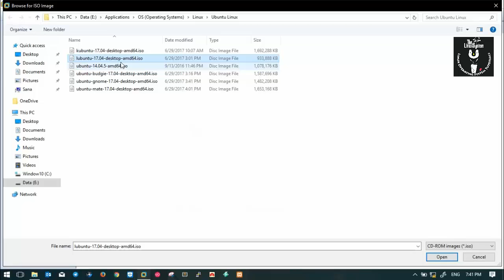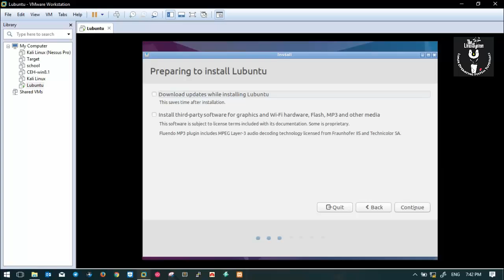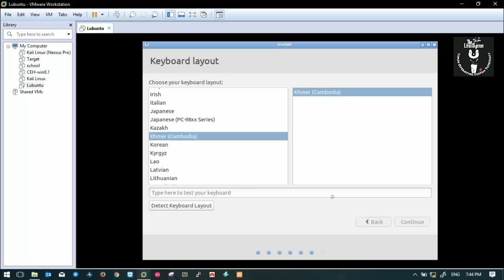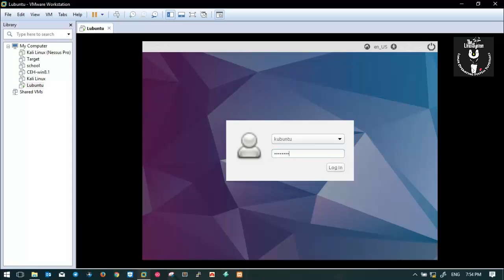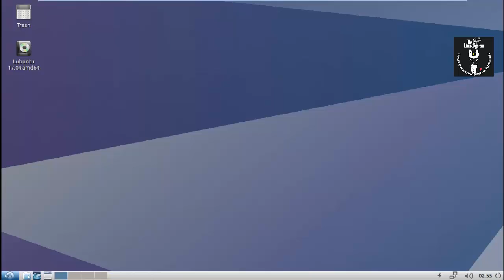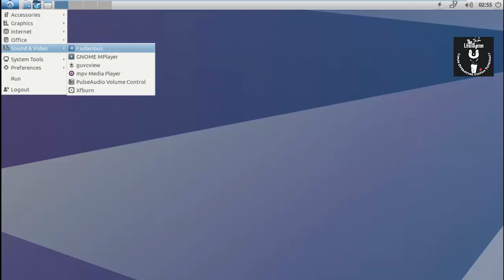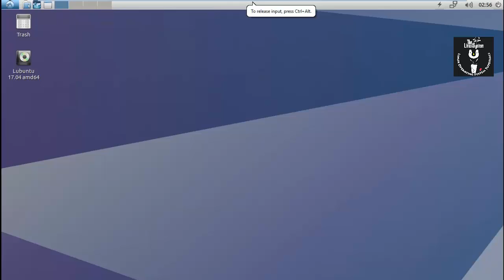How to Install Lubuntu 17.04 on VMWare + Review 2017 Tutorial [HD]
This video tutorial shows Debian GNU/Linux Desktop installation
on VMware Workstation step by step and Review about Debian GNU/Linux
how it look like.

Steps:
1- Create Virtual Machine on VMware Worksttion 12
2- Start Debian GNU/Linux (Stretch) Installation
3- Review the OS

Partitions to install:
1- Create /Boot Partition
2- Create /Swap Partition
   Note* /Swap Partition is RAM memory * 2 for capacity 8G below
3- Create / (Root) Partition

Installation Prerequisites
With 256MB - 384MB of RAM,
With 512MB of RAM, y
The default "Desktop" installer requires 384-800 MB of RAM

What is Lubuntu Linux?
Lubuntu is a fast and lightweight operating system. The core of the system
is based on Linux and Ubuntu. Lubuntu uses the minimal desktop LXDE,
and a selection of light applications. We focus on speed and energy-efficiency.
Because of this, Lubuntu has very low hardware requirements.
Lubuntu was founded by Mario Behling and is currently mainly developed by Julien Lavergne.

Hope you found it informative and useful.
Any questions or comments are welcomed for your feedback.